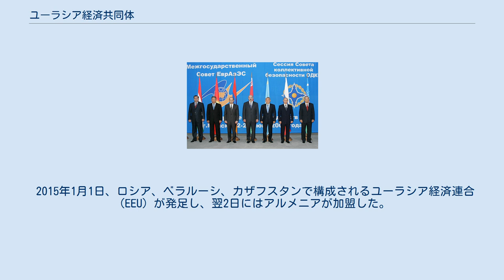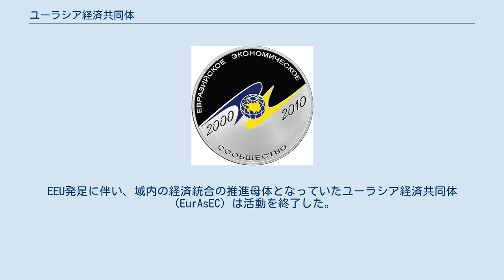ユーラシア経済共同体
2014年のユーラシア経済共同体 ユーラシア経済共同体と集団安全保障条約の首脳会談 2001年5月31日のユーラシア経済共同体サミット ユーラシア経済共同体（EAEC、EurAsEC）とは、ロシア、ベラルーシ及び中央アジアの4ヶ国からなる経済共同体である。
2000年10月10日にカザフスタンのアスタナ（現在のヌルスルタン）で創設条約を調印。
 ロシアのドミートリー・メドヴェージェフ大統領は2008年12月25日、ベラルーシ、カザフスタンと共同市場を創設すると発表したが、ベラルーシのアレクサンドル・ルカシェンコ大統領が難色を示したことで、創設は2012年1月1日に先送りとなった。
 2010年1月1日にロシア、ベラルーシ、カザフスタンとの間でユーラシア関税同盟が発足した。
 2011年10月3日、プーチンはベラルーシ、カザフスタンを構成国とする新たな連邦国家「ユーラシア連合」の創設を提案した。
プーチンはユーラシア連合を「ソ連の最適値」と呼び、普遍的な価値として自由民主主義や市場経済を否定しないとした。
同年11月、ユーラシア経済共同体の最高意思決定機関である国家間評議会は最高ユーラシア経済評議会、関税同盟委員会はユーラシア経済委員会に改称された。
 2015年1月1日、ロシア、ベラルーシ、カザフスタンで構成されるユーラシア経済連合（EEU）が発足し、翌2日にはアルメニアが加盟した。
EEU発足に伴い、域内の経済統合の推進母体となっていたユーラシア経済共同体（EurAsEC）は活動を終了した。
 Technical Regulation順守を条件に"EAC" markを付け、製品を流通させることができる。